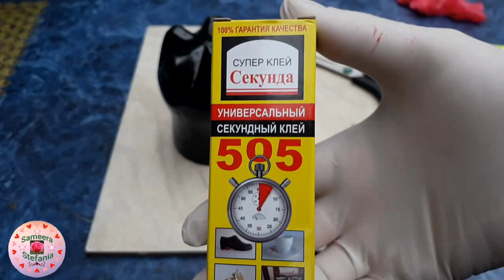DIY | HANDMADE PENGUIN | RECYCLE PLASTIC BOTTLE | FAST & EASY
In this video DIY | HANDMADE PENGUIN | RECYCLE PLASTIC BOTTLE | FAST & EASY I show you how to make at home easy and fast a penguin from recycled plastic  bottles.

-  Those who want help me to improve my channel can donate on Revolut by following this link: 👇